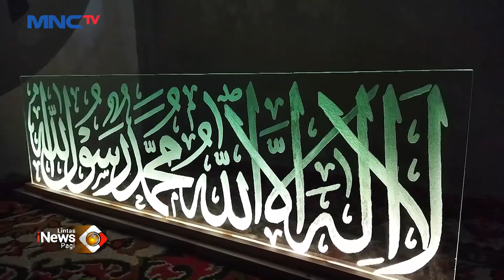Zulfikar, Pemuda di Kab. Tanah Datar Ukir Kaca Jadi Kreasi Bernilai Ekonomis LIP 06/11